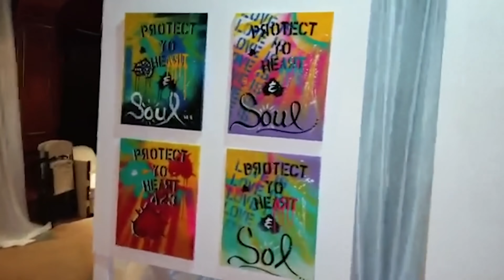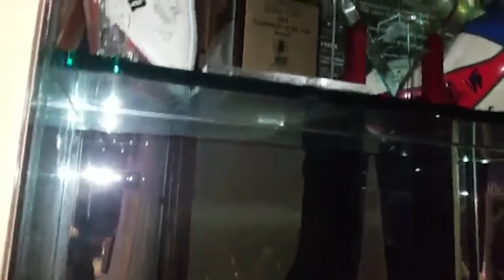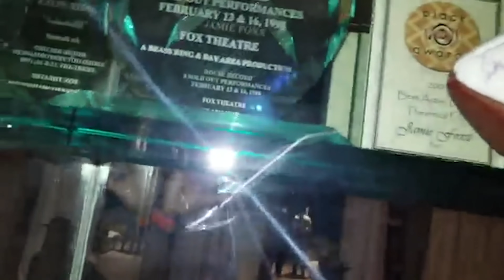WHEN YOUR BABY MOMMA CRAZY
I tried to start dating another chick and my baby momma flipped and started doing crazy stuff. The chronicles are hilarious but they tell the real story. I thought she did t want me so why she tripping. Featuring @lisayaro and @OrganicCharlene